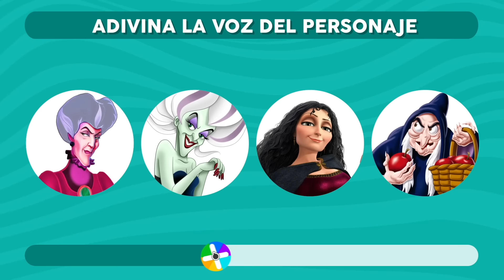ADIVINA LA VOZ DEL PERSONAJE DE DISNEY!! 🔊🤔